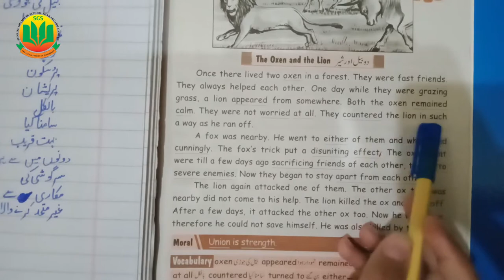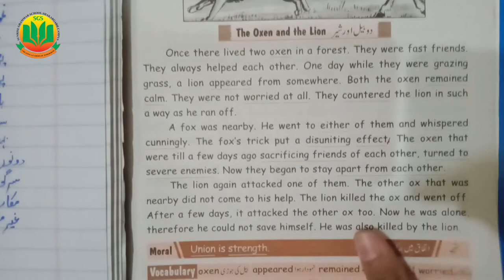Story: The Oxen and The Lion || Class 5 English-B || Lecture 22 || @IlmKaGhar